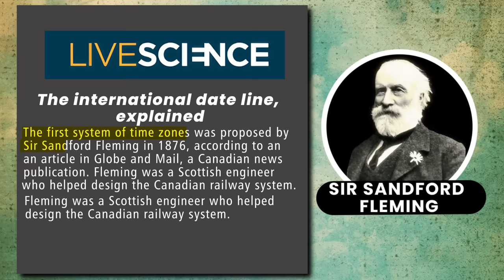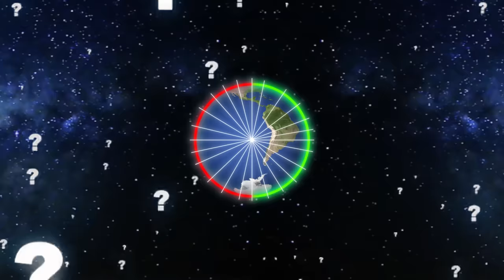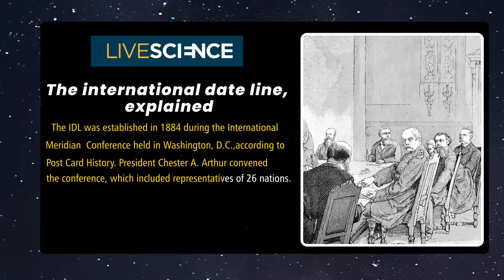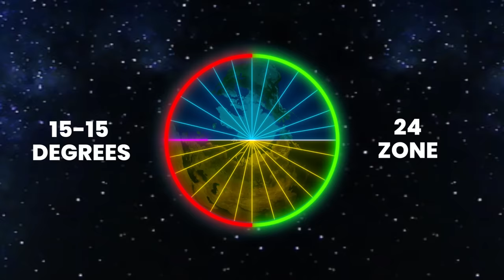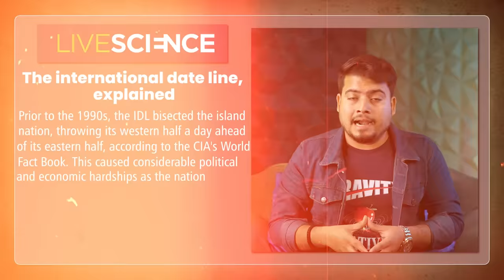How This LINE Divides Earth in Day & Night? | The International Date Line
The International Date Line (IDL) is an imaginary line that determines where one day ends and the next begins. It follows the 180th meridian and influences time zones. It may seem "weird" due to its zigzag path, avoiding dividing certain landmasses. Coordinated Universal Time (UTC) serves as a global time standard. Time zones are based on longitudinal divisions from the Prime Meridian (Greenwich Mean Time). Earth's rotation creates the need for standardized timekeeping, allowing synchronized activities worldwide. Unfortunately, I don't have specific information about Kaushik Bhattacharjee or the mentioned video.